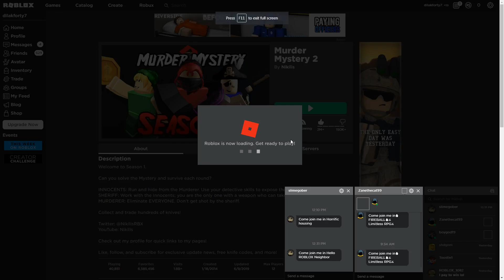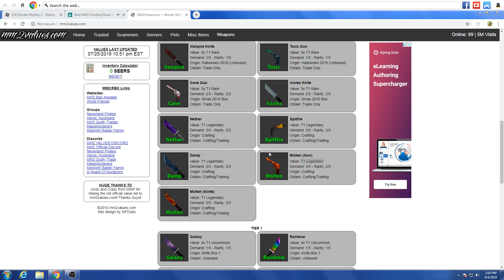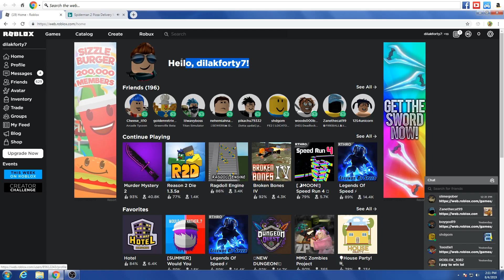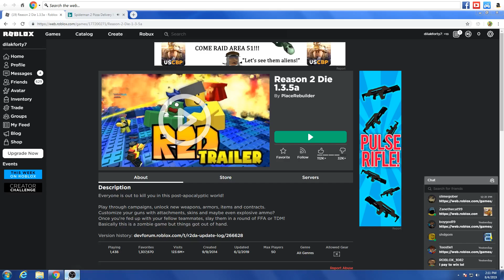MM2 with DILbloX part 6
hey guys sorry for late uploads i was sucked into another game called R2DA its great game too :P